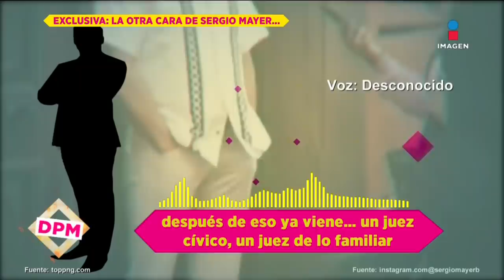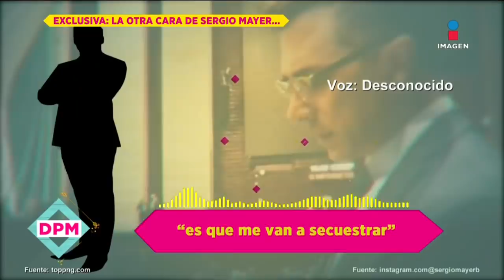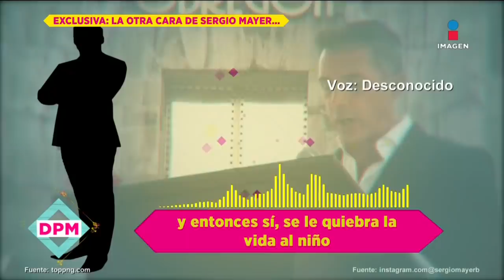¡Audio demostraría que Sergio Mayer uso tráfico de influencias para beneficios políticos!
Audio demostraría que SergioMayer uso tráfico de influencias para beneficios políticos, aquí se los mostramos DePrimeraMano.